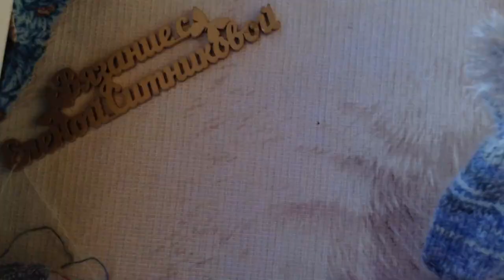Деды морозы Часть 2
Новогодние носочки спицами Деды морозы Часть 2 Платье "Шанель " Кардиган "Восток" Платье "Золотое" Джемпер "МИРАЖ" Мужской джемпер "Подарок" А вы подписались на мой канал ?